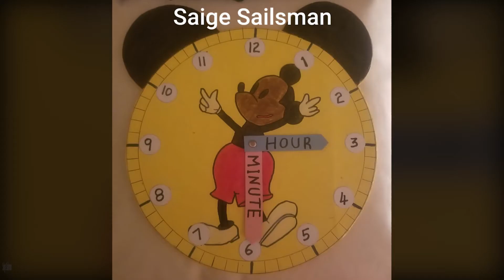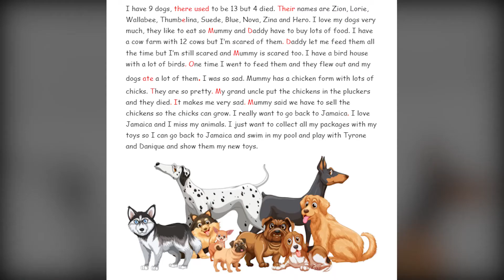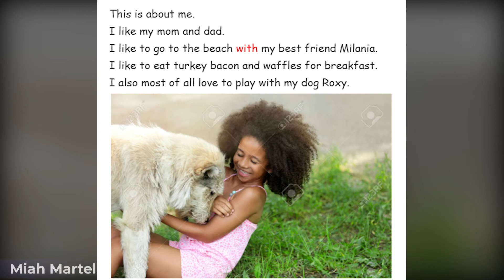Mt. Alvernia Prep's Grade One Opals: Term 1 in Review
The Grade One students this year 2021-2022 boast the name The Opals. They are in 2 groups; namely The Honey Opals and The Fire Opals. They have been busy in term 1. Take a look.